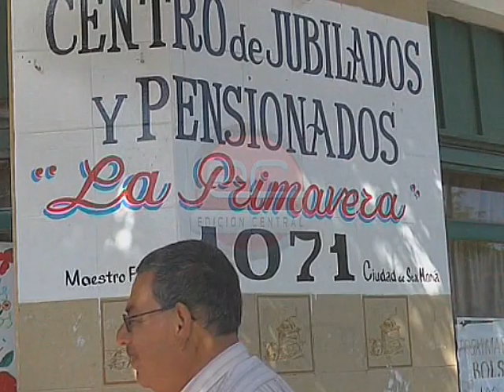Edicion Central - Centro de Jubilados la Primavera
Ciudad Santa Maria Centro de Jubilados "La Primavera"
Maestro Ferreyra 1071 .Entregan bolsones de alimentos a 152 socios. En este mes de Diciembre, ademas, los abuelos reciben una bolsa con alimentos para la Navidad. El Centro de Jubilados esta esperando la habilitacion del gas en su nuevo local ubicado en Maestro Ferreyra 775. La demora de la empresa de servicios impide la mudanza del centro, que precisa del servicio para la elaboracion de las comidas del mediodia.